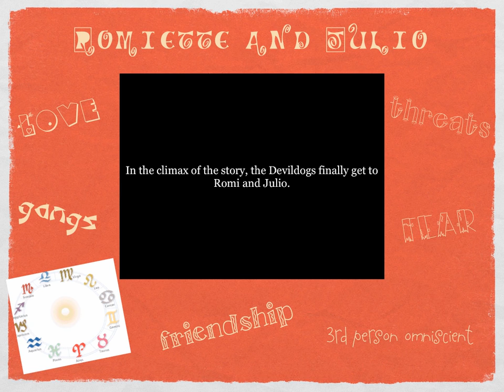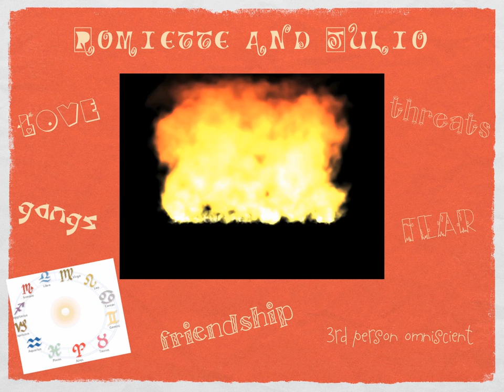Romiette and Julio Book Trailer